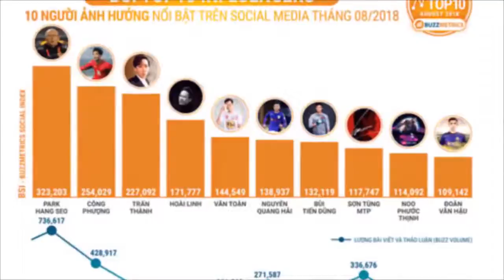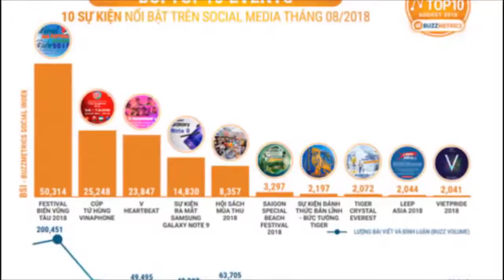tin bóng đá, TIẾN DŨNG 50 : 50 ĐẶNG VĂN LÂM TUẤN MẠNH KHÔNG CÓ CỬA